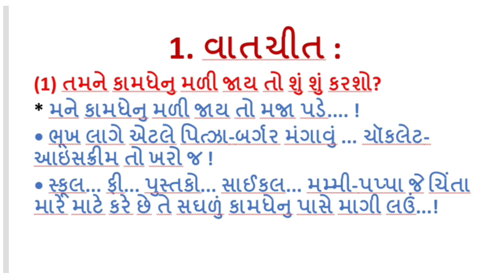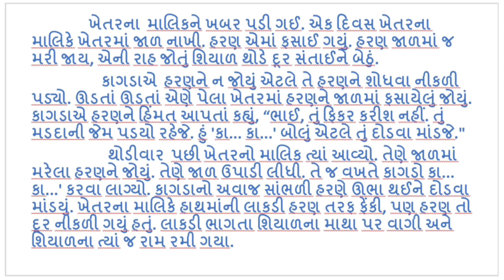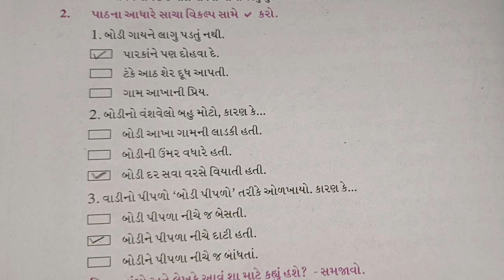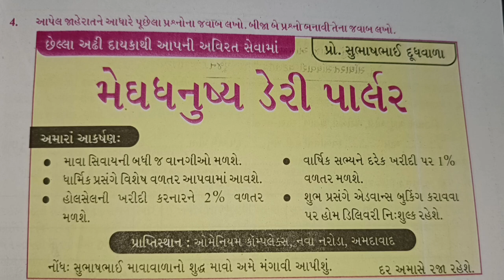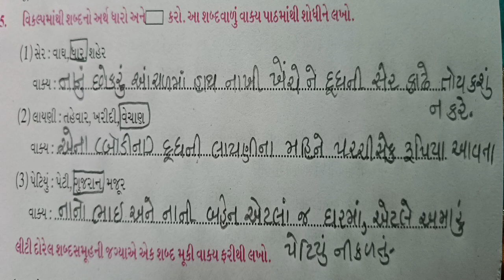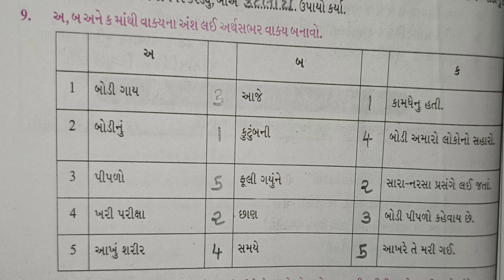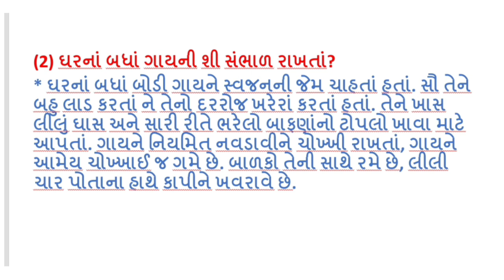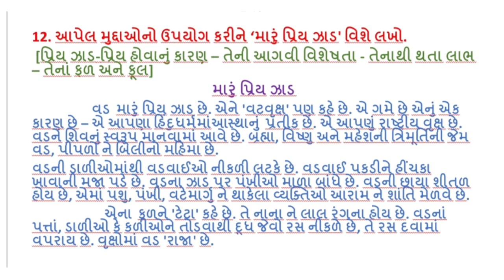ધોરણ 7 ગુજરાતી પાઠ 3 અમારી કામધેનુ સ્વાધ્યાયની સંપૂર્ણ સમજૂતી standard 7 Gujarati path 3 swadhyay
ધોરણ 7 ગુજરાતી પાઠ 3 અમારી કામધેનુ સ્વાધ્યાય ની સંપૂર્ણ સમજૂતી standard 7 Gujarati path 3 swadhyay